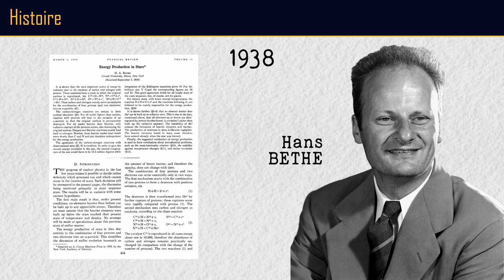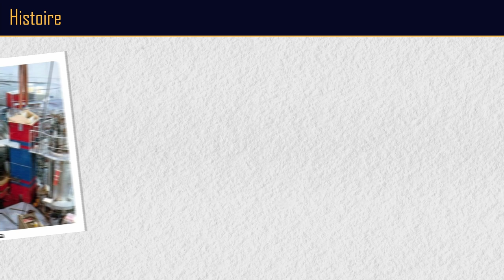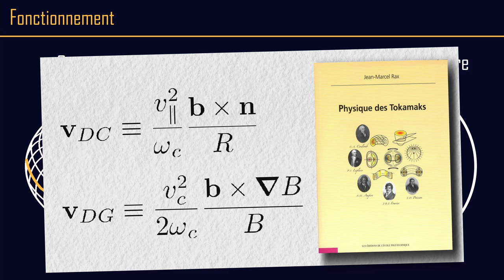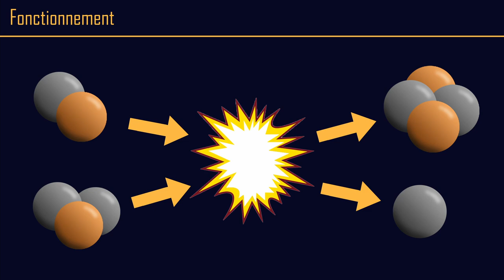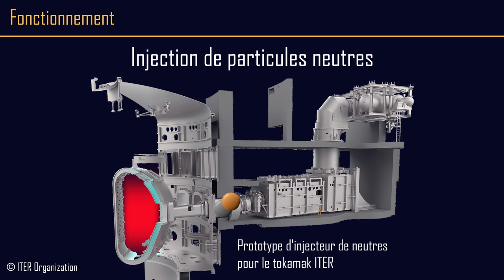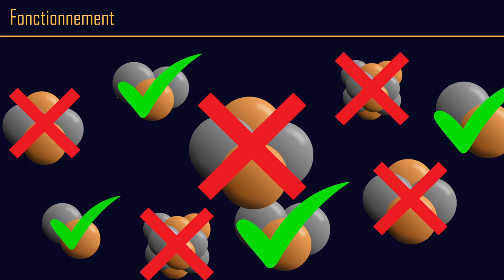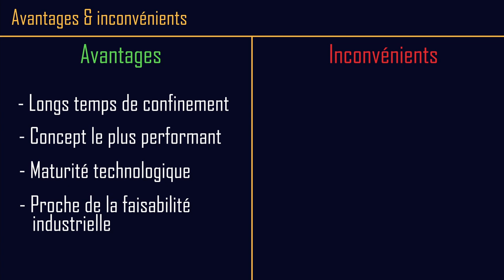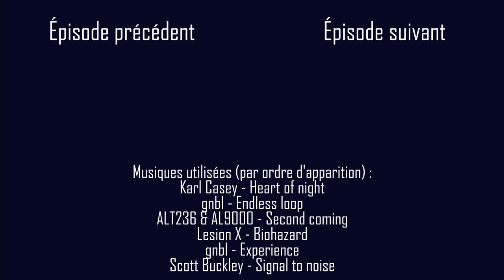RÉACTEURS #1 - Les tokamaks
Cet épisode #1 est dédié aux tokamaks, concept de réacteur à fusion nucléaire le plus avancé à ce jour. Cette vidéo est indispensable pour mieux comprendre le fonctionnement des projets tels que ITER ou SPARC. Il permet aussi d'aborder le sujet de la fusion par confinement magnétique, utile pour la compréhension des stellarators.

"Réacteurs" est une série explorant les différents concepts de futurs réacteurs nucléaires utilisant le principe de la fission ou de la fusion. Chaque épisode portera sur l'histoire, la technologie, les avancées et les défauts d'un type de futur réacteur.

SOMMAIRE

0:00 - Générique
1:30 - Histoire
4:16 - Fonctionnement
11:22 - Avantages et Inconvénients
13:22 - Final

REMERCIEMENTS

Un grand merci à gnbl pour avoir composé une  nouvelle musique pour la vidéo. Je vous conseille vivement d'aller voir sa chaîne Youtube !

Merci à Anita, Cécile, Charbel, Gabriel et Julien pour la relecture !

Merci à Viktoriia pour m'avoir prêté sa voix pour la prononciation russe.

Merci à toi d'avoir regardé cette vidéo ! N'hésite pas à l'aimer, la commenter et la partager si elle t'a plu.

RÉSEAUX